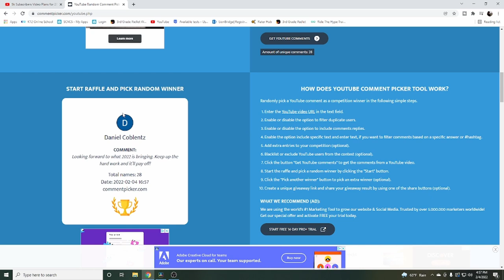Catch LIMITS When Others Cant!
Catch LIMITS Behind ANYONE | Crappie Fishing

Crappie Fishing can honestly be a game that has to be played. Some docks and some bridges and even brush piles just produce better quaility fish because of the system that they surround. As we choose to fish behind someone while crappie fishing i take the time to figure out what the person infront of me didnt figure out and find a way to catch a limit while they might have not caught much!.